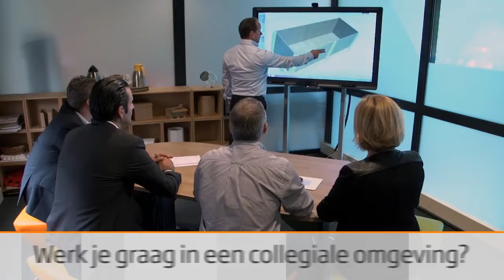Topjob van 10 Select: Electrotechnicus bij onze klant DS Smith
DS Smith is een toonaangevend leverancier van gerecyclede verpakkingen voor consumentengoederen. Inmiddels is de onderneming uitgegroeid tot een van Europa's grootste verpakkingsbedrijven. Voor de tak DS Smith Packaging in Tilburg zoeken wij een ervaren elektrotechnicus voor de technische dienst. In een team van 4 collega's ben jij verantwoordelijk voor het uitvoeren van van periodieke inspecties en het uitvoeren van correctief onderhoud aan productielijnen, verpakkingsmachines en transportsystemen. Tevens dien je ­storingen zelfstandig te zoeken, te analyseren en op te lossen en signaleer je terugkerende problemen en trends. Dit alles vindt plaats binnen de dagdienst met daarnaast een consignatierooster. Naast jouw vaste werkzaamheden dien je ook mee te denken in het verbeteren van processen binnen een projectteam (LEAN) en houd je bij de gewerkte uren aan machines ook een onderhoudsplanning bij.